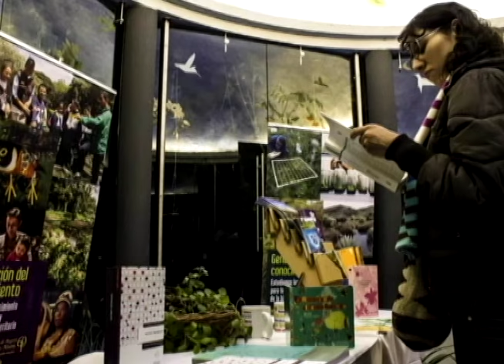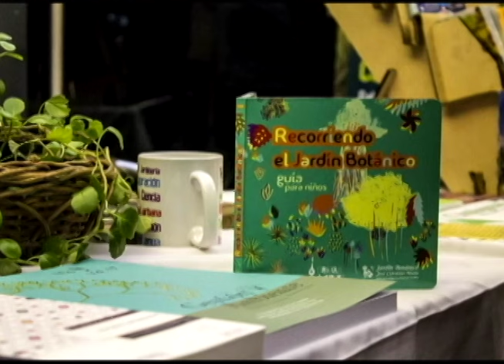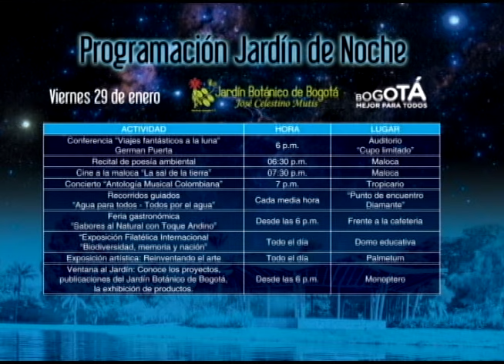Agéndate jardín botánico | Bravíssimo